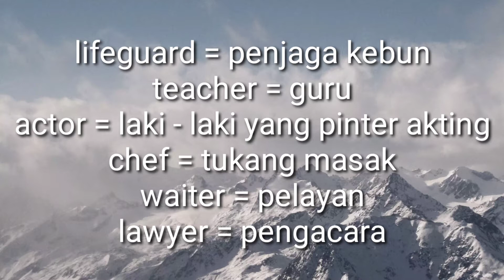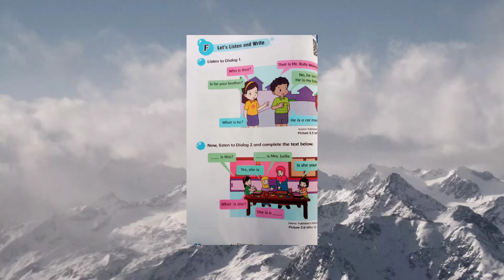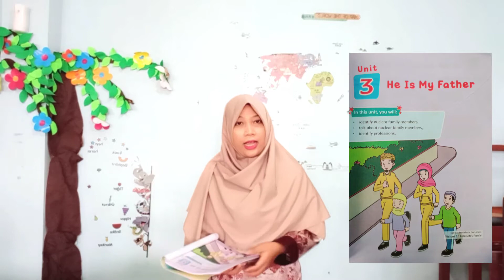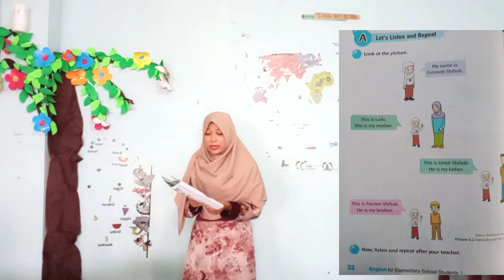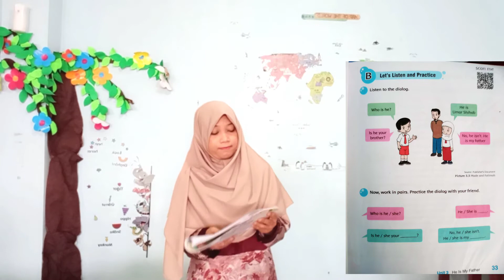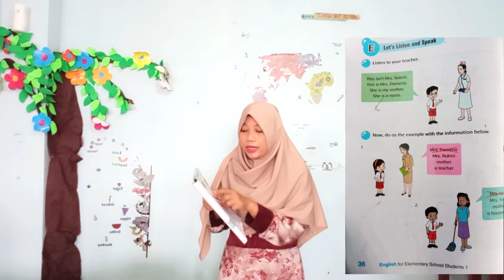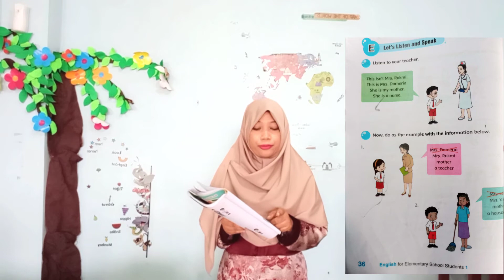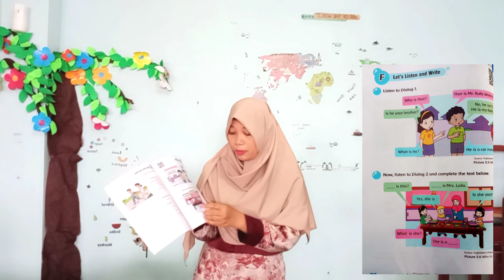Materi English class 1 unit 3 part 1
English for elementary school students.about he id my father.identify the prifessions